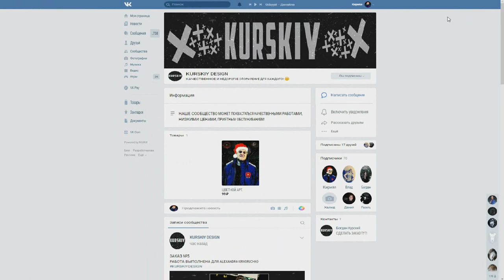CRMP RODINA RP - ПОТРАТИЛ 40.000.000 РУБЛЕЙ | СОБРАЛ КРУТОЙ АВТО-ПАРК + ЖЕСТКО ЗАТУПИЛ!#337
➨Мой ник - Kirill_Putbulllovi
➨Мой номер:4444484